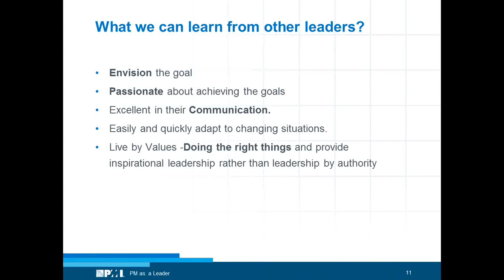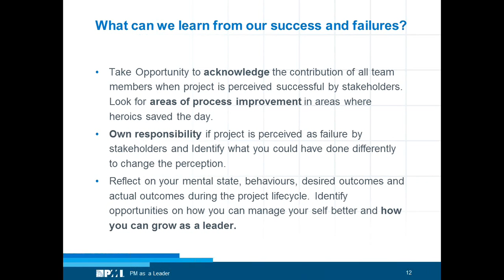What can we learn from our success and failures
We often hear about the term leadership and its importance. There is a lot of emphasis on building leadership competencies for various management roles in an organization.

There are several books written on the subject and yet the subject continues to be analyzed and is intriguing and of interest to incumbent leaders and successful leaders alike.

The session will attempt to simplify the understanding on what leadership is and what it could mean in PM roles that we encounter. We will attempt to define what we mean by leadership. How leadership skills can help in managing projects.

We shall attempt to conclude by giving some insights into key areas of self-development to focus for improving leadership ability.